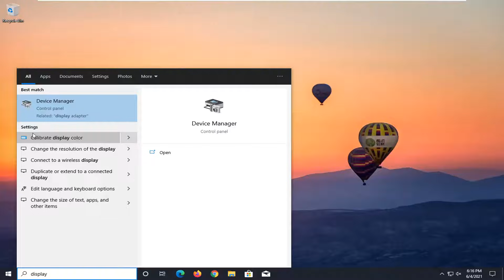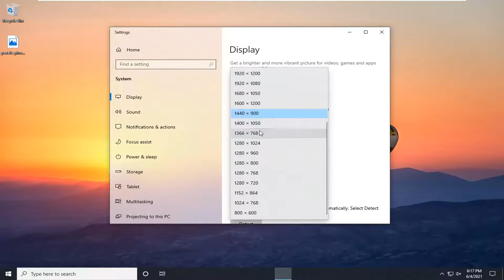How to Adjust Screen Size in Windows 10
Most of the advanced display settings from previous versions of Windows are now available on the Display settings page.

Reducing the screen size on your monitor is often a much-needed adjustment to match your display settings to the actual screen size. A mismatched size will place windows out of view and generally create a visually disruptive environment. The process for reducing screen size is relatively simple and easy to execute. It can complicate slightly when using a dual monitor setup if the monitors are sized differently but making the adjustment is still fairly easy to accomplish.